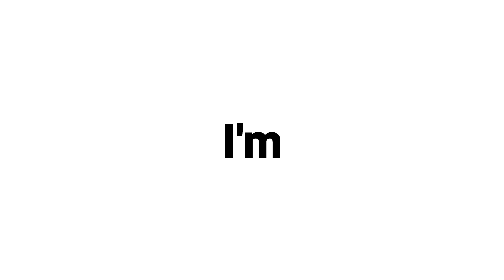Uploading This Video 100 times for no reason